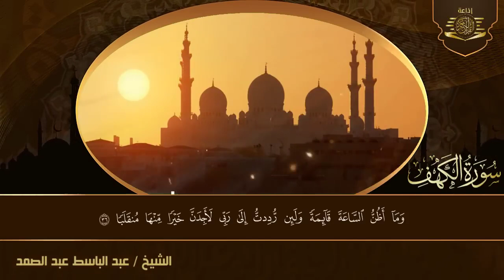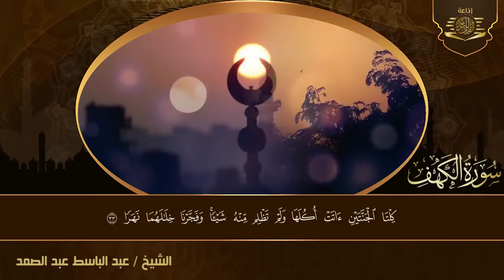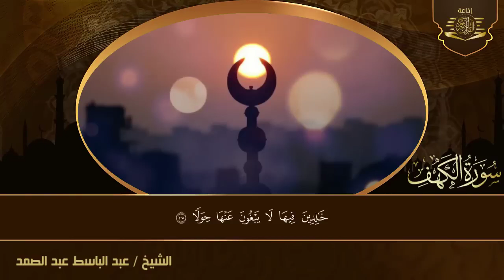سورة الكهف كاملة عبد الباسط عبد الصمد Surah Al Kahf Abdulbasit Abdussamad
سورة الكهف,
سورة الكهف الحصري,
سورة الكهف د. أحمد عبد المنعم,
surah kahf سورة الكهف সূরা কাহাফ... deen,
kahf سورة الكهف সূরা কাহাফ... friday,
9oran karim سورة الكهف من احلى ما سمعت.flv,
surah al kahf maher mueaqly سورة الكهف ماهر المعيقلي lyrics,
سورة الكهف ماهر المعيقلي live,
سورة الكهف maher al muaiqly,
سورة الكهف mufti menk,
سورة الكهف mp3 ماهر المعيقلي,
سورة الكهف mp3,